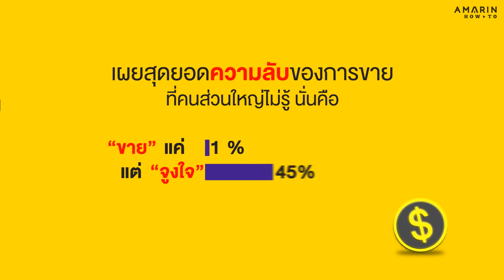ความลับของคนที่ขายอะไรก็สำเร็จ SELLING SECRET - AMARIN HOW-TO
ผลงานระดับ Bestseller จากราชินีฮาวทูของเมืองไทย

ถ้าคุณอยากรวย เครื่องมือที่ดีที่สุดในโลกคือ “การขาย” แต่เครื่องมือที่เหนือกว่าการขายคือ “การจูงใจ”

คุณจะได้เงินจากผู้คนง่ายที่สุด เมื่อคุณใช้เวลาและความพยายามแค่ 1 เปอร์เซ็นต์ในการ “ขาย” ของให้เขา และใช้เวลาและความพยายาม 99 เปอร์เซ็นต์ในการ “จูงใจ” เขา ถ้าคุณเข้าใจในหลักการที่เป็นสุดยอดความลับนี้ คุณจะเป็นนักขายที่แตกต่างและไม่เหมือนใครหรือถึงแม้คุณจะไม่ได้เป็นมืออาชีพ คุณก็จะสามารถขายอะไร ให้ใคร ที่ไหน เมื่อไหร่ก็ได้ รวมทั้งขายตัวคุณเอง!

เพราะคุณไม่ใช่ “นักขาย” ที่ผู้คนวิ่งหนี แต่คือ “นักจูงใจ” ที่ผู้คนวิ่งเข้าหา และ “ความสำเร็จ” ก็อยู่ไม่ไกลเกินเอื้อม!